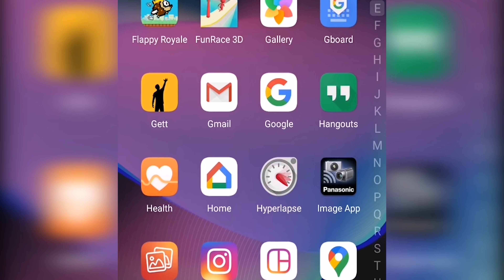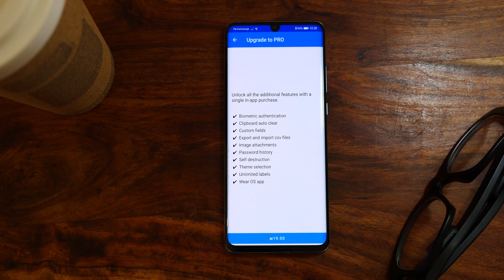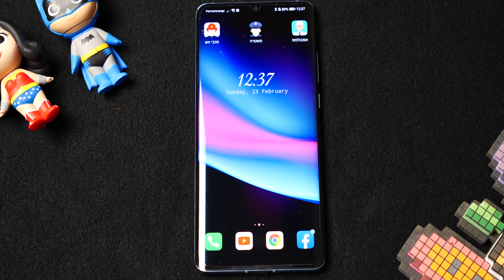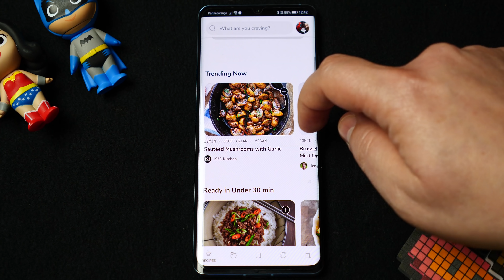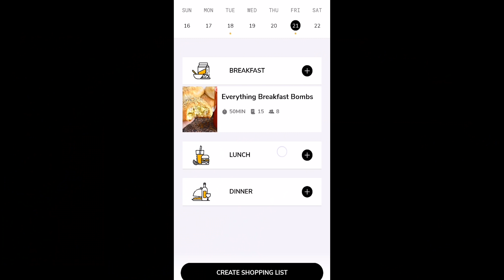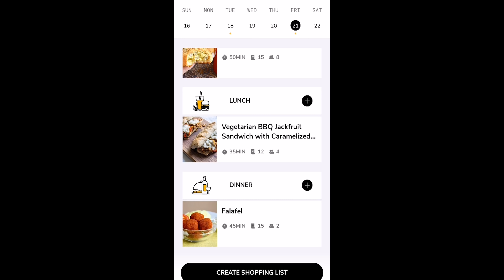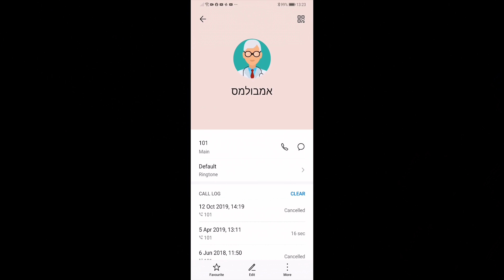חמש אפליקציות לאנדרואיד שכל אחד צריך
אספנו בשבילכם 5 אפליקציות שאנחנו משתמשים בהן כל הזמן ושאנחנו חושבים שכל מי שיש לו מכשיר אנדרואיד חייב להוריד גם.

לינקים:
my passwords:

עיקבו אחרינו באינסטגרם: @karin_aldea
כתובת האימייל שלנו ליצירת קשר:

רקעים מונפשים:
Amitai Angor AA VFX